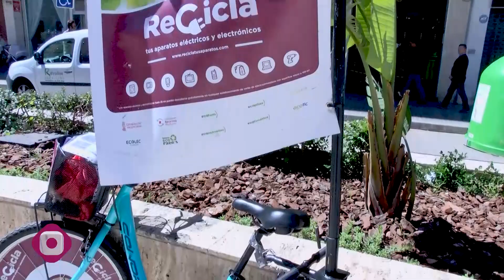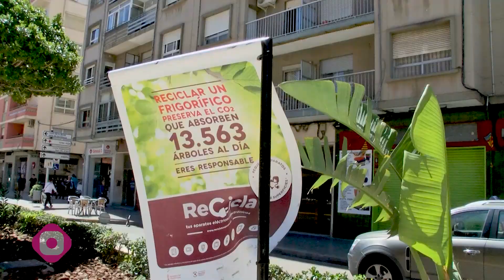La campaña “Recicla tus aparatos” vuelve a Mislata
Un equipo de informadores ambientales recorrió las principales calles de la ciudad para recoger aparatos eléctricos y electrónicos en desuso